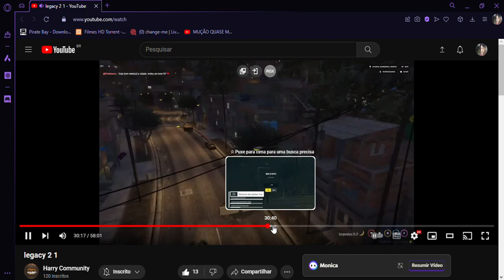legacy 2 1 YouTube Opera 2024 02 21 16 20 35